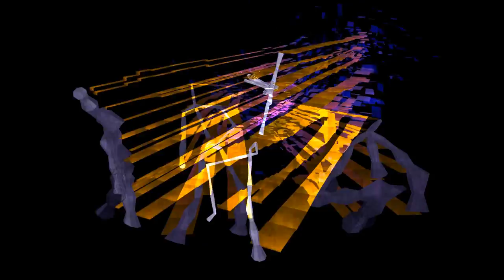stairs a day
eva
melo
rob

gregor eichinger - beam me up SS2013
die angewandte